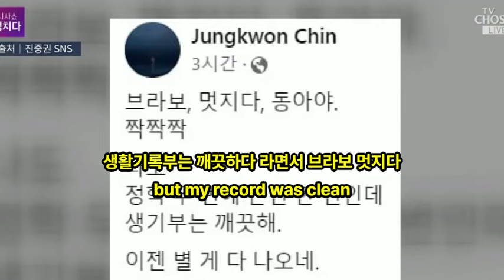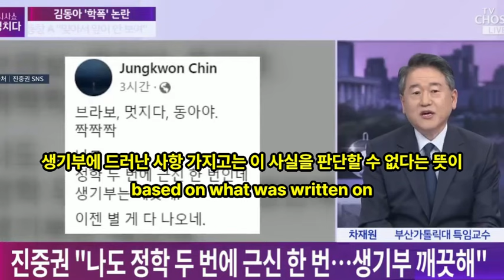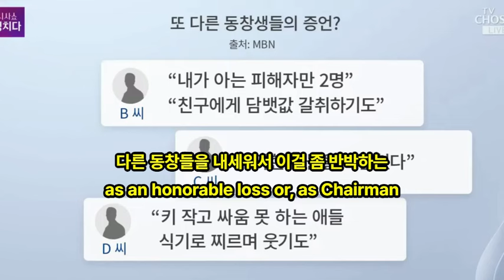김동아 학폭논란!! 생기부는 왜 보여주냐??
차재원 교수 논평. 당선되자 마자 학폭논란에 빠진 민주당 김동아 변호사.
생기부 내세우고 그런 일 없다?? 왜 자신있게 명예훼손 고소를 못할까??